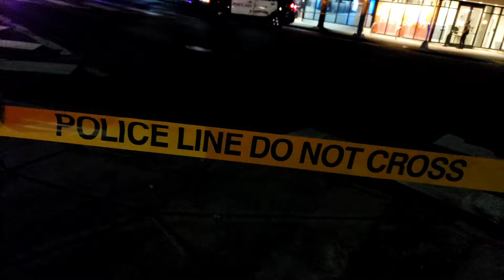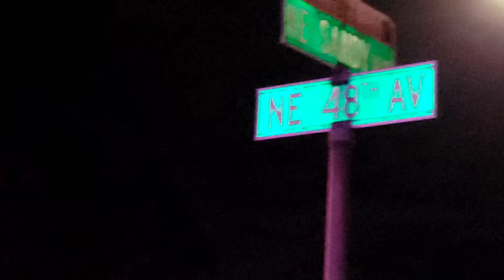Shooting Near the 4700 Block of NE SANDY BLVD, Portland, OR 8/18/24